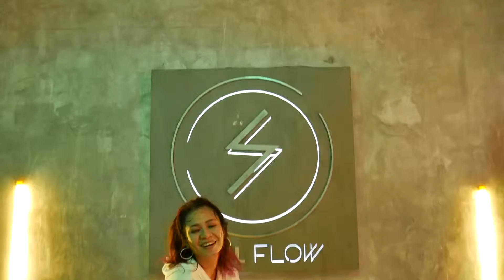HaruSteps : Guaya -Eva Simons